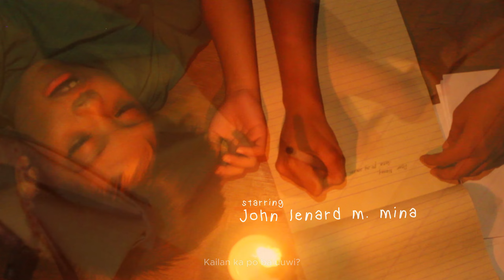𝗛𝗮𝗽𝗽𝘆 𝗢𝘁𝗵𝗲𝗿'𝘀 𝗗𝗮𝘆 𝗧𝗿𝗮𝗶𝗹𝗲𝗿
HBBC Short Film Season V Entry No. 2
𝙎𝙮𝙣𝙤𝙥𝙨𝙞𝙨:

Dear You,

I know how incredibly tough today has been for you. Most days, you manage to be okay or at least try to be, but on this particular day, the absence of your mother feels overwhelming. I also understand the hidden tears that you shed, desperately longing for her presence or wishing you had a mother to celebrate with.

Can you release the grip of the past, or will the scars linger indefinitely? Each tear carries an unspoken plea for love to heal what once was. Can you find the strength to embrace and let go of the pain, or will the shadows of the past continue to haunt you?

Please let go... you're not alone

To you, who has given everything and lost so much, "Happy Other's Day."